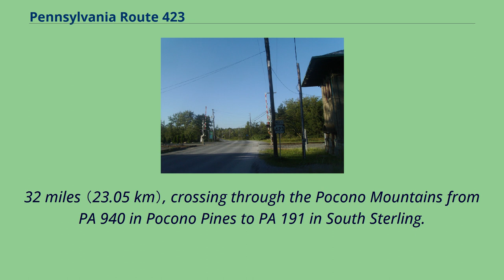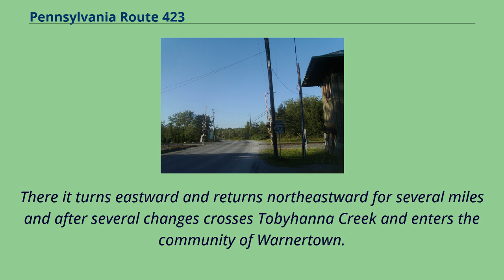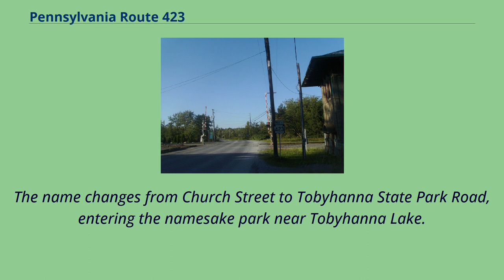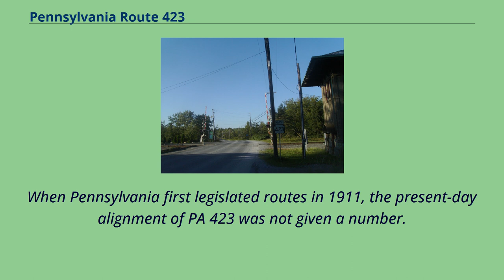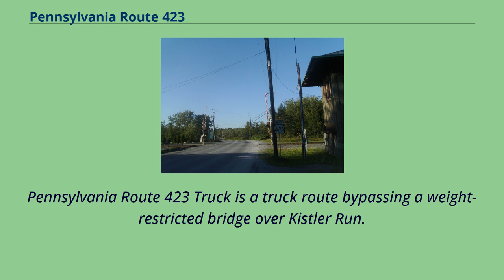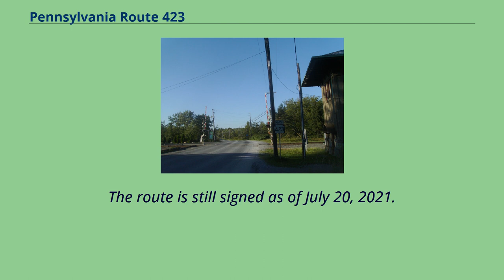Pennsylvania Route 423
Transportation_in_Monroe_County,_Pennsylvania
Transportation_in_Wayne_County,_Pennsylvania
Pennsylvania Route 423 （PA 423） is a state route in Monroe and Wayne Counties in Pennsylvania.
It runs for 14.
32 miles （23.05 km）, crossing through the Pocono Mountains from PA 940 in Pocono Pines to PA 191 in South Sterling.
The route runs southwest-northeast through forested areas of the Pocono Mountains as a two-lane undivided road.
In Tobyhanna, PA 423 has an interchange with Interstate 380 （I-380） and an intersection with PA 611.
Farther northeast, the route crosses PA 196 in Gouldsboro.
PA 490 was designated in 1928 to run from U.S. Route 611 （US 611） in Tobyhanna northeast to PA 90 （now PA 191） in Laanna.
In the 1930s, the route was extended and realigned to run from PA 940 in Pocono Pines to PA 90 in South Sterling.
PA 490 became PA 423 in the 1960s.
PA 423 begins at an intersection with PA 940 in the community of Pocono Pines.
The route heads northbound as Warnertown Road, progressing around the shores of Lake Naomi.
The surroundings of the highway are primarily residential.
Just after the intersection with Firehouse Road in Pocono Pines, the road turns eastward along the westernmost shore of Lake Naomi.
After PA 423 leaves the shoreline, it turns northward and continues through the residential hills north of the lake.
The highway passes through a small community named Lake Naomi Estates.
It soon passes a local school and leaves Lake Naomi Estates.
The surroundings become woodlands as PA 423 darts northwest and soon to the northeast.
The two-lane highway maintains the northeast progression through forests until turning north.
There it turns eastward and returns northeastward for several miles and after several changes crosses Tobyhanna Creek and enters the community of Warnertown.
Just after crossing the small community, PA 423 enters an...